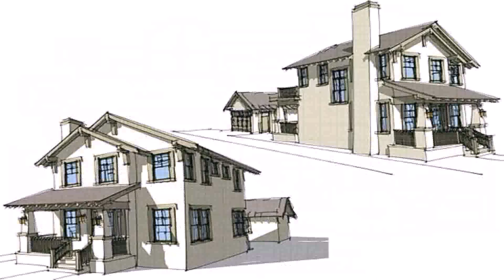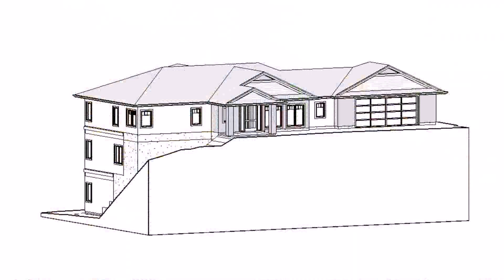Craftsman Style House Plans Rear Garage (see description) (see description)